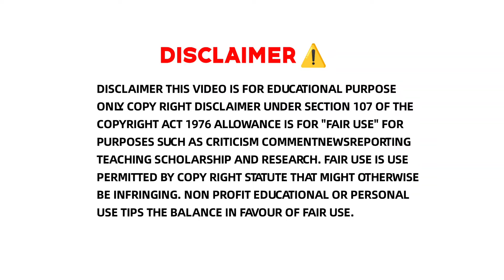One Outs Episode 6 Explanation in Telugu|Anime Tomo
Editing Tool:
youcut
kinemaster
Thumbnail:
picsart
pixallab

Bgm used in this video created by👇
Credits to respected owners

The videos, audio,images I've used in this video are purely for demonstration purposes only. (mostly royalty-free).I will definitely credit them.I do not own anything in the video including the audio and picture.The credits go to the respective owners.